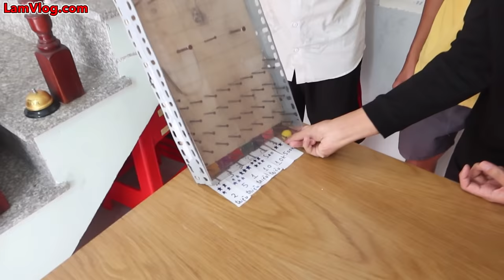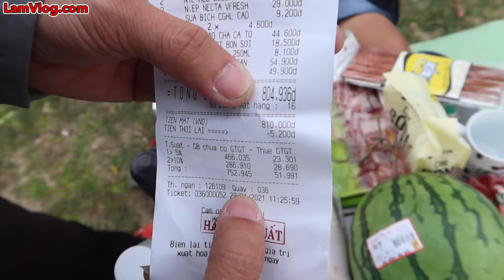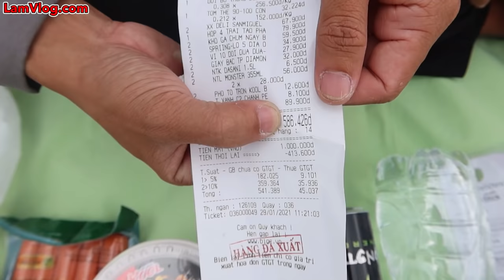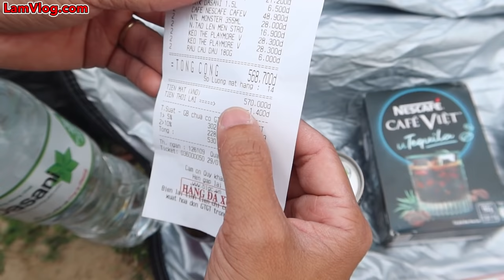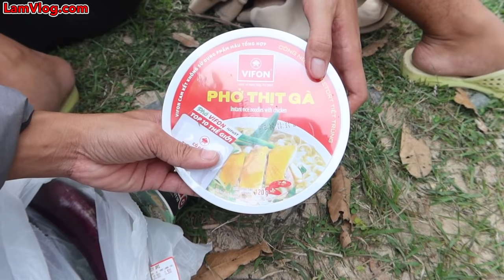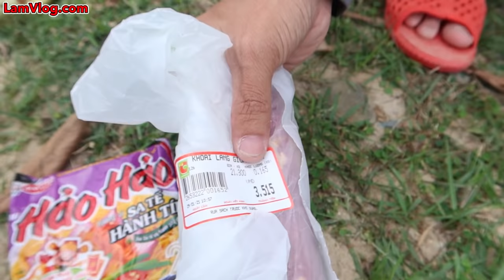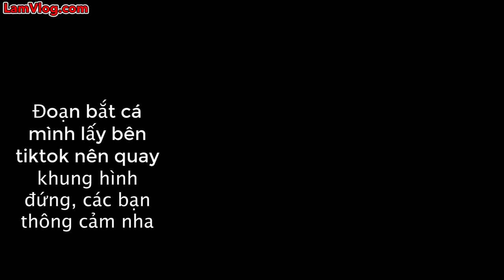Thử Thách Cắm Trại Trên Suối 0 Sao vs 6 Sao | Cắm Trại 10k VS 10 Triệu Bên Bờ Suối